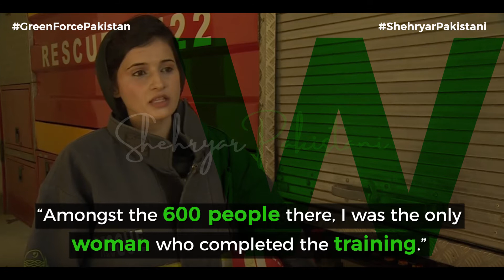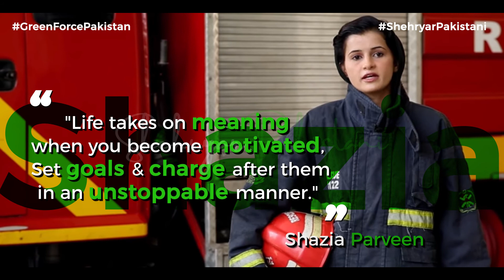Shazia Parveen - Female Firefighter - Shehryar Pakistani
Inspirational Story of Shazia Parveen the first female firefighter of Pakistan and possibly, of Asia as well. She belongs to Vehari district of Punjab, Pakistan.

Shehryar Pakistani is an Open Platform for Inspirational & Motivational Stories of Pakistan…

Especially to Find the Hidden Talent & to Promote Those Who are Doing Something Good for the Society and for Pakistan…

Song: PEACEFUL
Artist: soundEGO